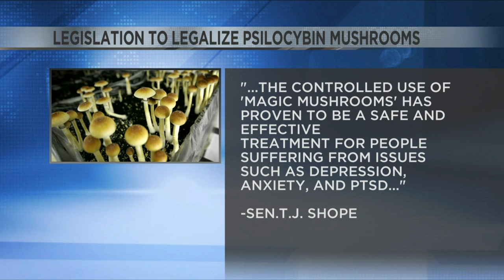AZ Senate passes bill to legalize shrooms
If Gov. Hobbs signs, magic mushrooms would be available to those with a prescription.